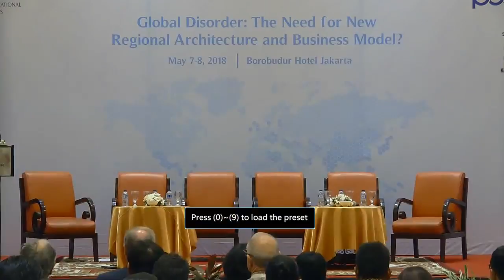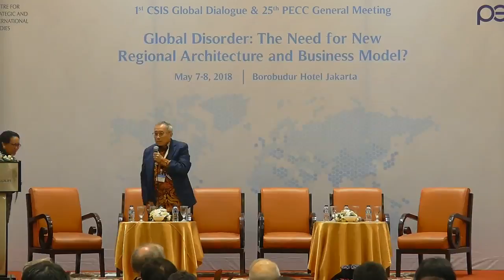The Global Disorder : An Indonesian Perspective